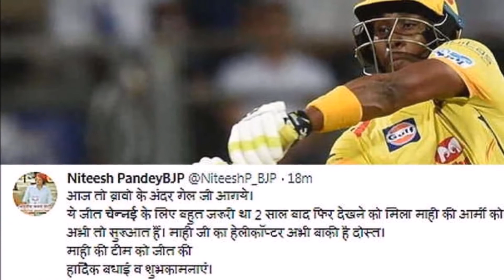सलमान की बेल और ब्रावो का खेल, चेन्नई की जीत के बाद फैंस ने ऐसे लिए मजे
आईपीएल 11 के पहले मैच में चेन्नई सुपरकिंग्स ने मुंबई इंडियंस को 1 विकेट से हरा दिया। इसके बाद सोशल मीडिया पर धोनी और उनकी कप्तानी वाली टीम चेन्नई सुपरकिंग्स के फैंस ने मुंबई इंडियंस के जमकर मजे लिए। एक फैन ने लिखा कि आज सलमान की बेल, और ब्रावो के खेल ने दिन यादगार बना दिया। वहीं एक और चेन्नई के फैन ने लिखा, बताओ कौन कह रहा था कि चेन्नई बूढ़ों की टीम है? हम आपको दिखा रहे हैं मुंबई इंडियंस पर चेन्नई सुपरकिंग्स की रोमांचक जीत के बाद सोशल मीडिया पर आए फैंस के रिएक्शन। ऐसा था मैच का रोमांच...

- मुंबई के 165 रन के जवाब में सीएसके ने ड्वेन ब्रावो की 30 गेंद में 68 रन की तूफानी पारी से मैच अपने नाम कर लिया। ब्रावो ने अपनी पारी में 7 छक्के और 3 चौके लगाए। इस प्रदर्शन के लिए उन्हें मैन ऑफ द मैच चुना गया। हालांकि, चेन्नई की जीत में चोटिल केदार जाधव का भी अहम रोल रहा। आखिरी ओवर से ठीक पहले ब्रावो के आउट होने के बाद उतरे केदार ने 19वें ओवर की चौथी गेंद पर छक्का और फिर पांचवी गेंद पर चौका लगाकर टीम को जीत दिला दी। मुंबई के लिए डेब्यू कर रहे लेग स्पिनर मयंक मार्कण्डे ने 23 रन देकर 3 विकेट लिए।